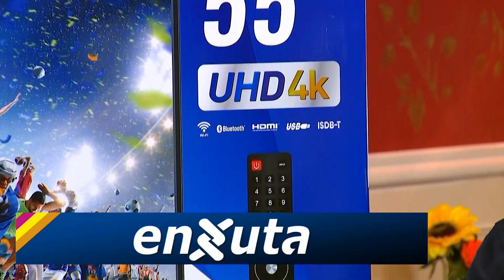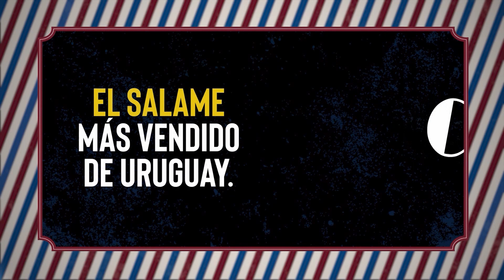¡Reviví una noche de diversión en LA PELUQUERÍA DE DON MATEO!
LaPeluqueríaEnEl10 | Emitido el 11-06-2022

¡Llegó la nueva temporada de LA PELUQUERÍA DE DON MATEO a la pantalla del 10!

La versión uruguaya de LA PELUQUERÍA DE DON MATEO conducida por Álvaro Navia, Julio Rios y Luis Orpi.

En cada programa, reconocidas personalidades de nuestro país tendrán un turno para cortarse el pelo o afeitarse, en un local donde desfilarán divertidos y excéntricos personajes, ¡y donde todo puede suceder!

Esta noche nos visitaron Petru Valensky, Vanina Escudero y Martín Angiolini.